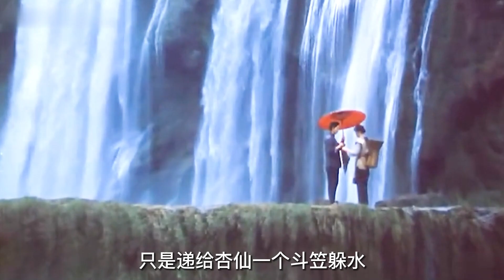落後的畸形婚俗，婆婆只比自己大八歲《良家婦女》電影解說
簡介：該片講述解放前夕的黔北山區流行大媳婦、小丈夫的婚俗，解放後，深受這種畸形婚配所苦的年輕女性杏仙沖破封建枷鎖束縛，追求自由幸福生活的故事。